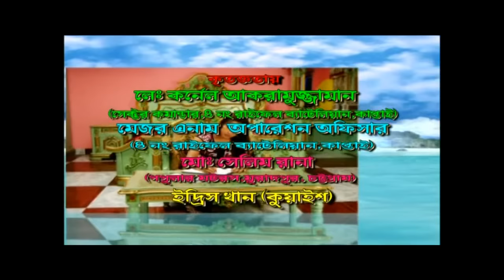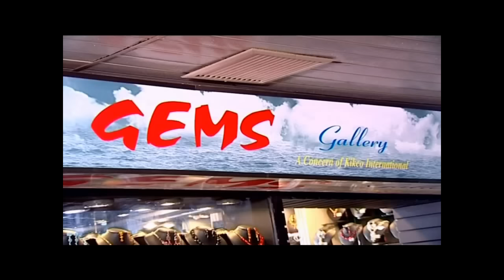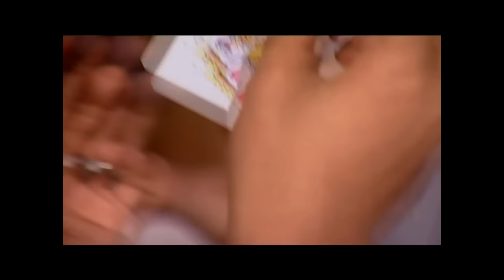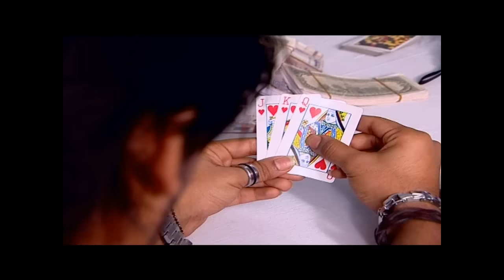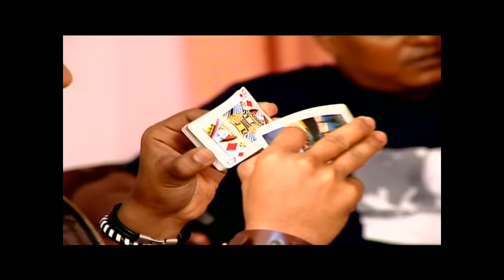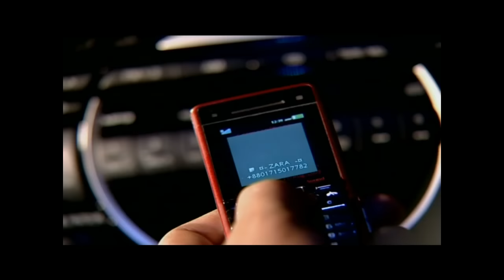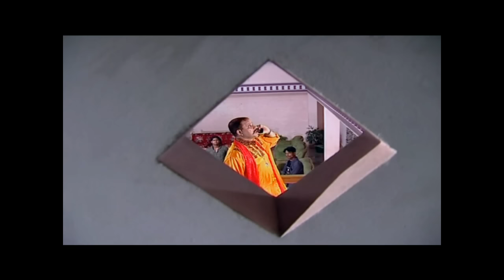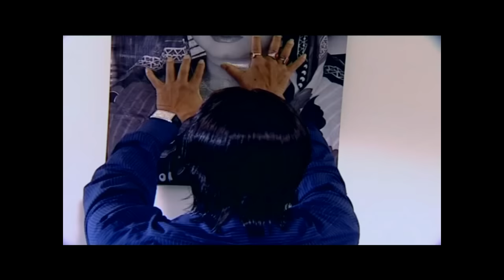Jibone Tumi Moroneo Tumi | Jef | Shreya | Aman | Sohel Rana | Bangla Movie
Movie: Jibone Tumi Moroneo Tumi
Starring: Jef, Shreya, Aman, Sinthia, Rebeka, Pinu, Dany Raj, Tonu Pande, Romiz Raja, Rimu, Sathi, Sohel Rana & More.
Director: Apurbo Rana
Story & Dialogue: Komal Sarkar
Producer: MD. Giyash Uddin & Irin Shultana Nishi
Distribute: A One Films
Lyricist: Shafiq Tuhin & Lalon
Edit: Monir Hossain Abul
DOP: M A Kaiyum
Category: Bengali Movie
Label: CD Vision Official
Published Date: August 24, 2016